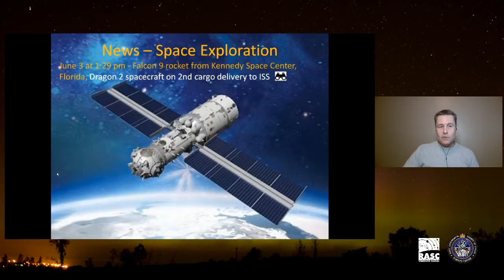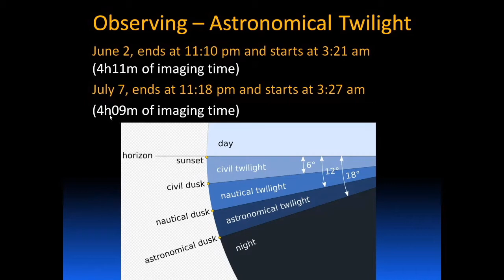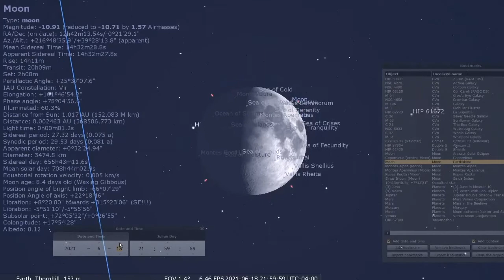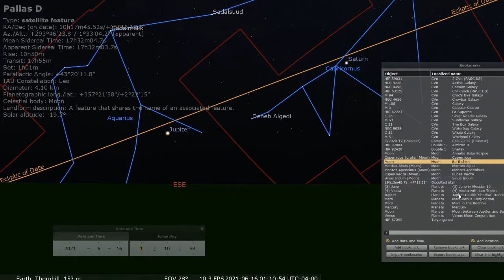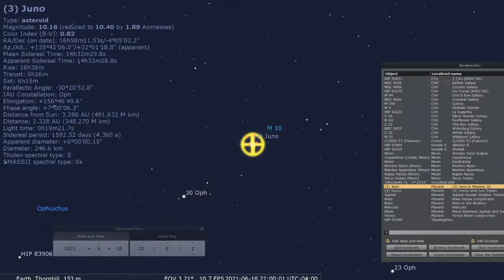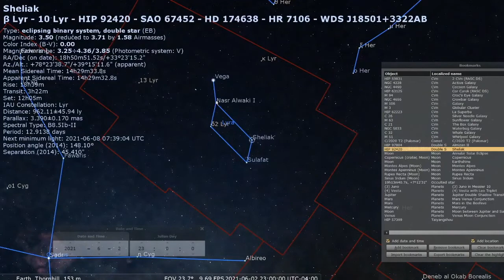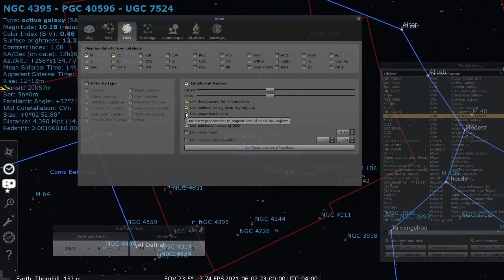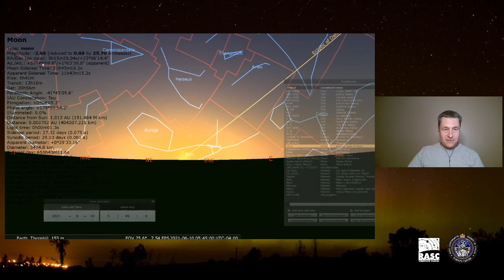The Sky This Month for June 02 - July 07, 2021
Chris Vaughan takes us on a tour of the upcoming highlights in the night sky, such as interesting targets to look at on the moon, the coming partial solar eclipse, and deep sky objects. Chris is a member of the Royal Astronomical Society of Canada - Toronto Centre and gave his presentation to the online version of the Recreational Astronomy Night Meeting, which was held June 02, 2021.